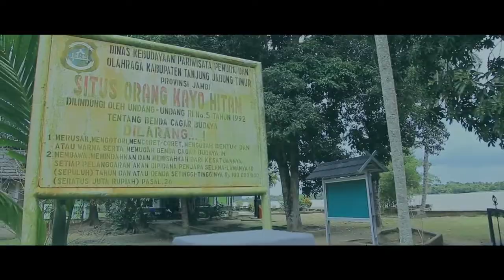Berbak Sembilang National Park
Silent peace.

Penuh ketenangan.
Begitulah suasana perasaan saat berada di Btn Berbak Dan Sembilang​. Amazone van Jambi

Resort Sungai Rambut yang terdekat dari kota Jambi. Aktivitas full day trip utk merefresh kepenatan dan bersantai di tengah belantara sumatera menjadikan taman nasional berbak sembilang menjadi pilihan utama liburmu.

Aktivitas apa saja yang bisa dilakukan disanà?
Tonton video liputannya berikut ya guys

Come to Amazone van Jambi.

taman nasional berbak,berbak sembilang national park,sembilang,berbak,taman nasional,berbak national park,nasional,taman,tn sembilang,tanah pilih,national park (iucn category),jambi,kehutanan,sumatran tiger,harimau,burung,tiger,sumatera,flora fauna